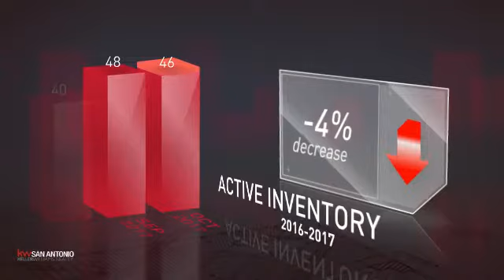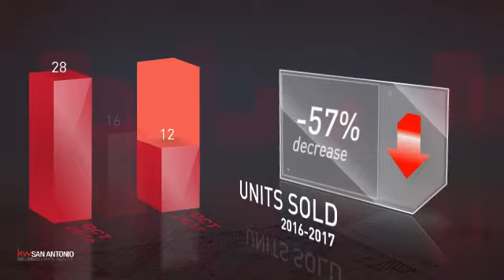Castle Hills,TX, Real Estate Market Update from Keller Williams San Antonio,November, 2017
Keller Williams San Antonio Video Update recapping market activity within Castle Hills, TX, during the month of November, 2017